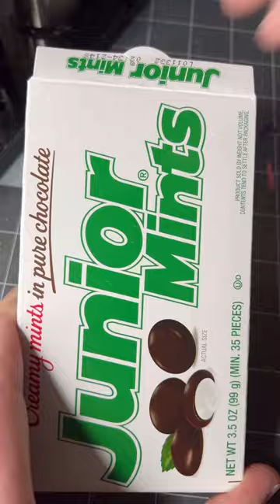Will it Button? - Compilation V2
This is a compilation of short videos where I try to use a button maker to make buttons with strange items.